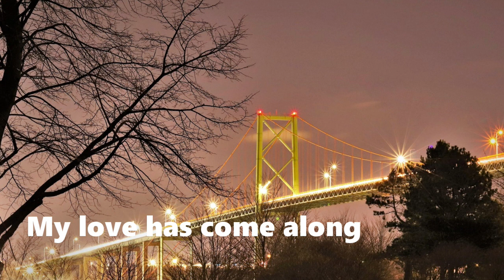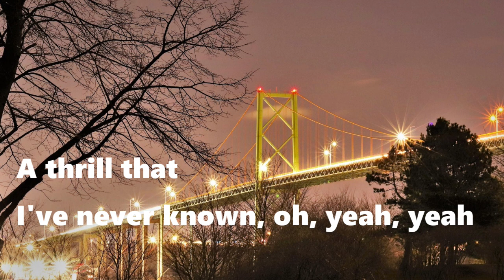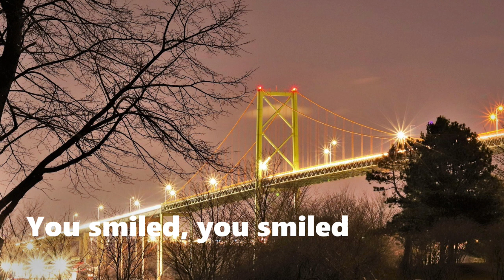At Last by April Gail Baliton Teope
Popularized by Etta James
His Instruments Music